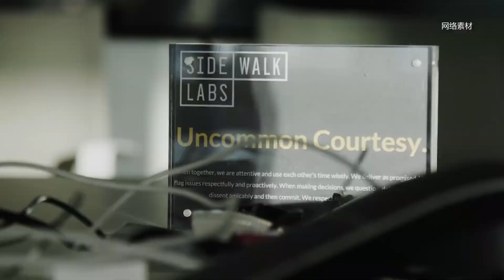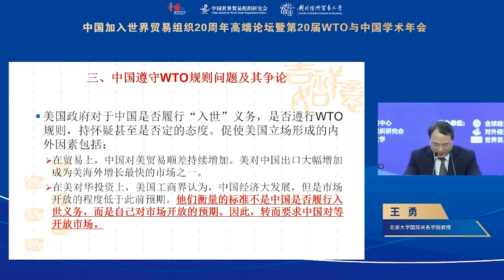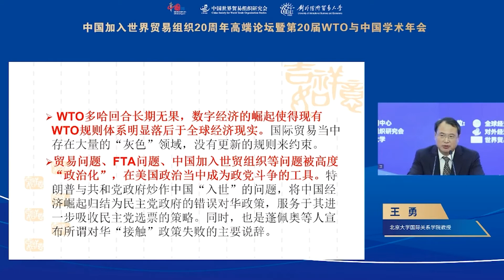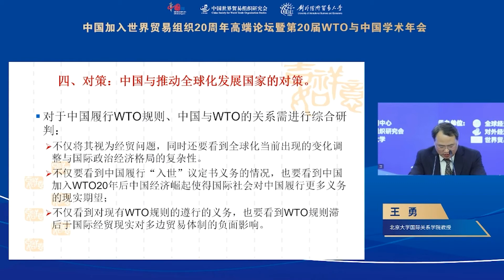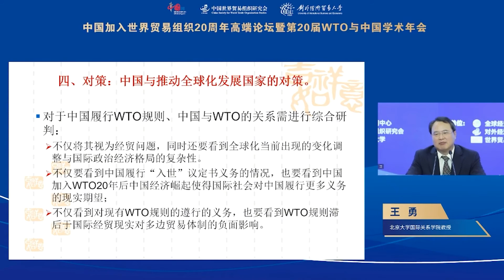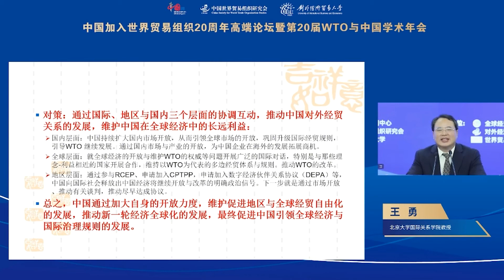纪念中国“入世”20周年 中国履行WTO规则的政治经济学分析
北大国关王勇教授 | 纪念中国“入世”20周年 中国履行WTO规则的政治经济学分析